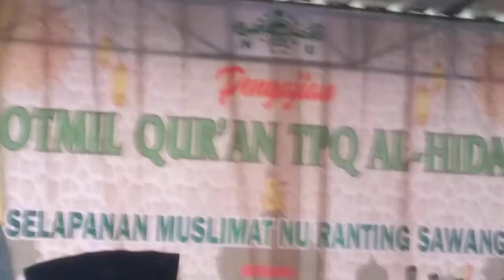Pengajian Akbar Bersama Ky. Abah Arum dari Klaten Jogjakarta // Live In Show Gondangan Swg MgL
Pengajian Akbar Bersama Ky. Abah Arum dari Klaten Jogjakarta Dalam Rangka khotmil Qur ' an TPQ Al - Hidayah dan Selapanan Muslimat NU Ranting Sawangan
Bersama Ky Abah Arum dari Klaten Jogjakarta dan Group Hadroh
Mustakotul Mustofa dari Kembang Jati Sawangan MgL
Live In Show Gondowangan Sawangan Magelang dan Juga Smoga Menjadi Moment² kebahagian buat kita semua
Mari Support Channel Youtube Official Kami Dengan Cara Subscribe Like Comment Share dan Juga Tekan Tombol Loncengnya agar Kami bersemangat dalam membuat video konten berikutnya, Ingat Lur Subscribe Gratis ya Lur... !!! 😎👍
Demikian Sekian dari Saya Terima Kasih 😊🙏
SVB_Lover'S2024 🎤💃
SVB_VIDEOSHOOTINGPRODUCTION📲📹SM11